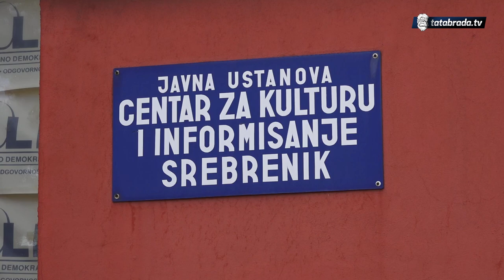Rođendan grada Srebrenika: Najava manifestacije "Dani povelje" - tatabrada.tv